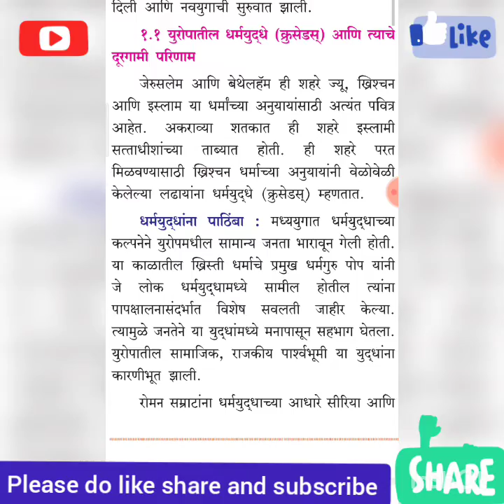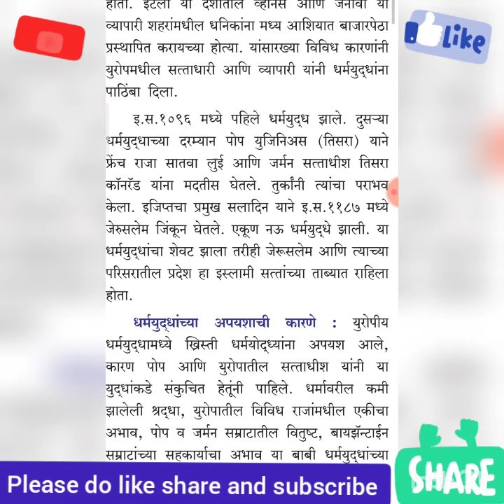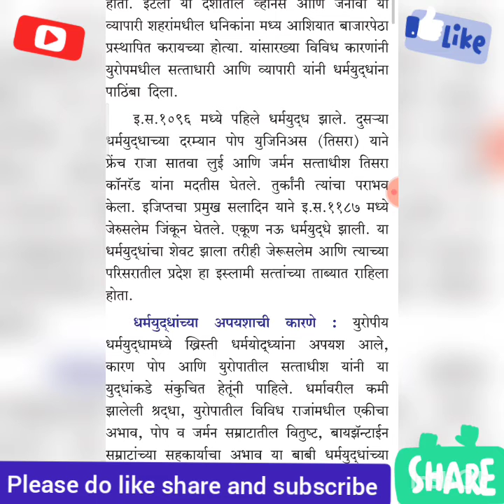युरोपातील प्रबोधन आणि विज्ञानाचा विकास||युरोपातील धर्मयुद्ध||१२ वी महाराष्ट्र बोर्ड||इतिहास||PART 2